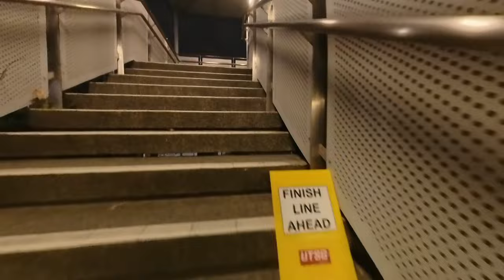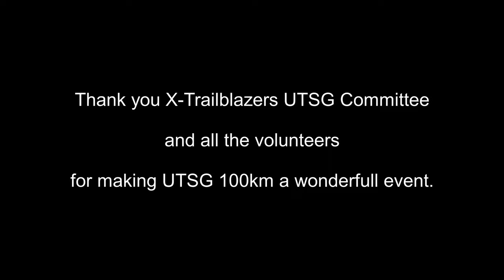UTSG 100km | Singapore Trail Race 2023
The Ultra Trail Singapore (UTSG) series is one of the trail race in Singapore where runners who complete the race are awarded ITRA points and UTMB Index.

UTSG 100km Race Info:
Date: 28 Oct 2023 (Saturday)
Flag off: 7:15am
Start and end point: MacRitchie Reservoir
Race profile: 25% trail, 75% road, 1566m elevation gain

I would like to thanks Edi Huang, Shu Hao Lee, Yumei, Huichun, other organiser members and volunteers for organised and made this trail race a wonderful event.

All feedback and comment are welcome!

Camera: Insta360 X3
GPS Watch: Garmin Forerunner 945
Running Shoe: Hoka Torrent 2
Hydration Vest: Instinct Eklipse 12L